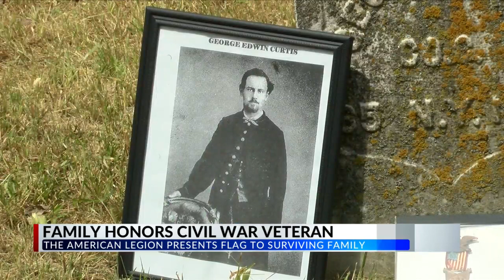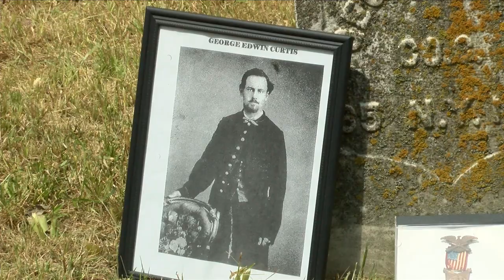Bartonville Civil War vet honored as family discovers forgotten legacy